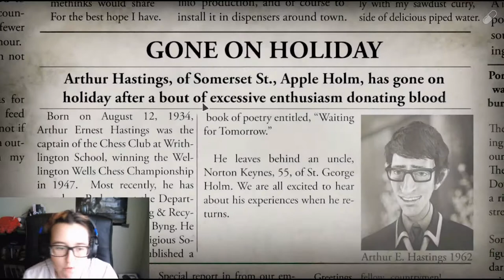Papier-mâché | We Happy Few #10